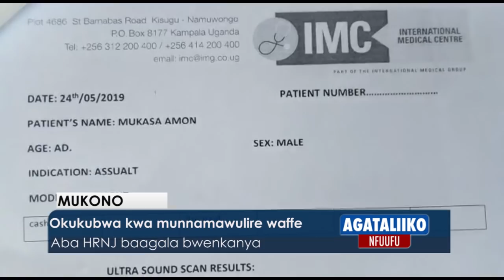Okukubwa kwa munnamawulire waffe.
Aba HRNI baagala bwenkanya.

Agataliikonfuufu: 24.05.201